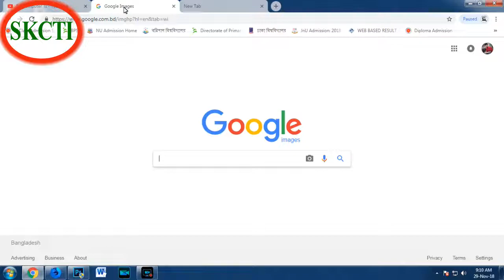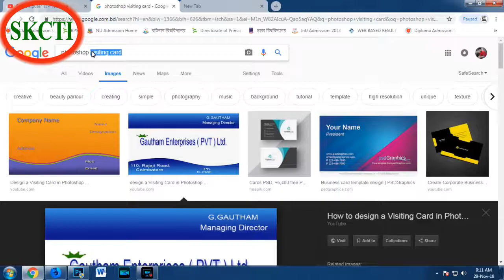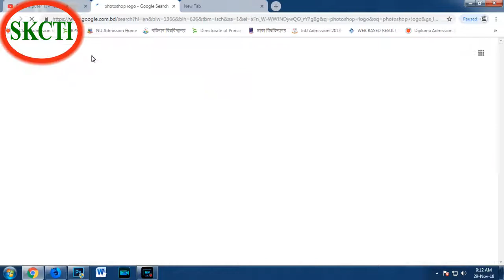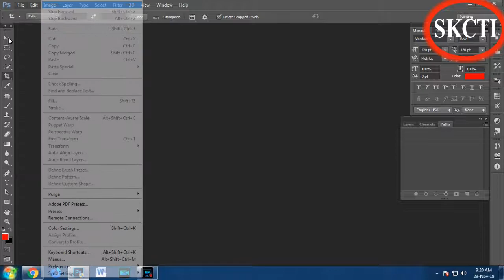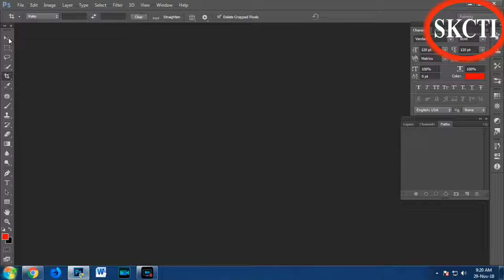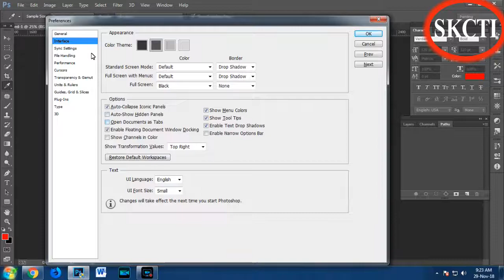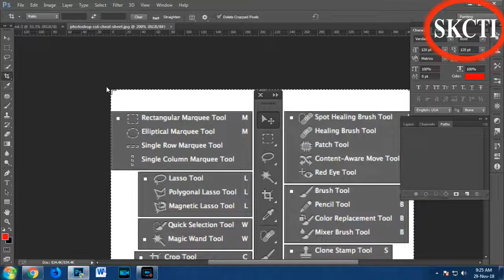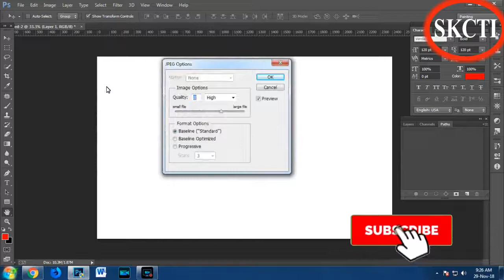Adobe Photoshop ফটোশপের কাজ কী এবং কী কাজ করা হয়ে থাকে? Bengali Tutorial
Adobe Photoshop Basic Tutorial in Bangle, Teaching the Basic Of Photoshop Tutorial. Going over many important aspects when first starting graphic design.